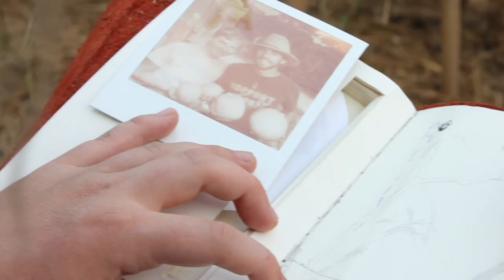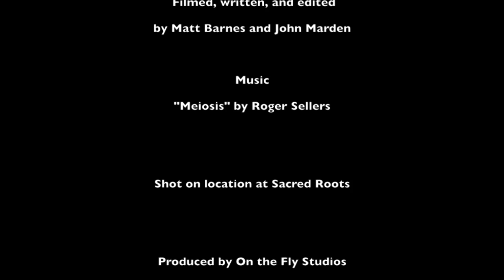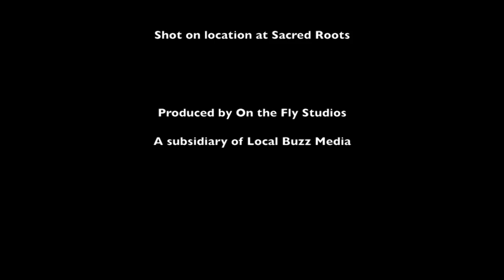In the Garden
Short film, "In The Garden," was created by Local Buzz Media and features the music of Roger Sellers.